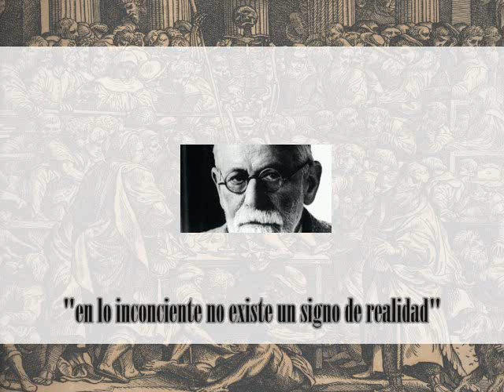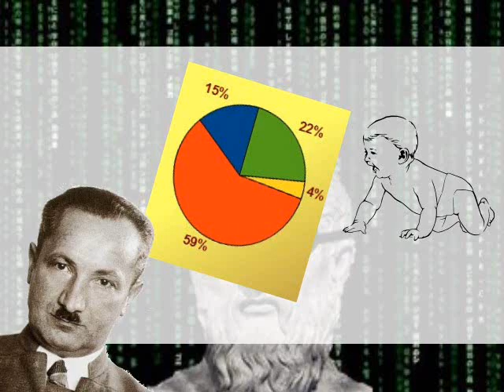Filosofía y Psicoanálisis IV - LA IMAGEN